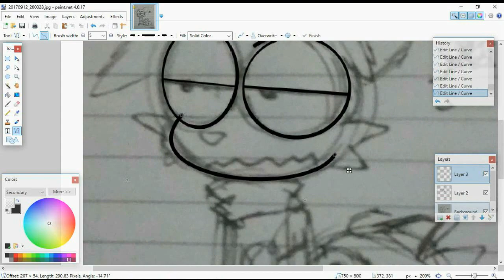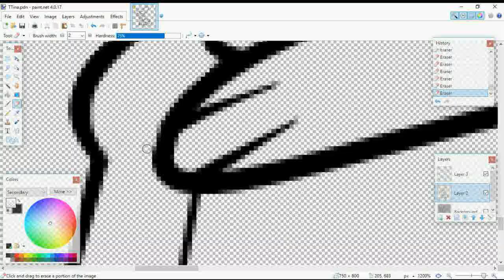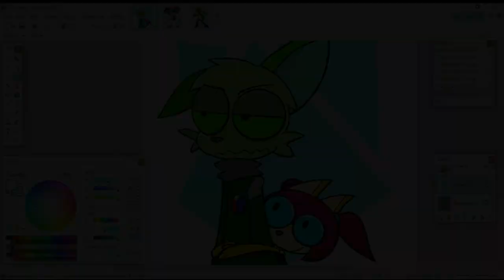TRINITRO & TINA / Speed Draw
DAMN IT, TINA! I:U

LONG STORY: Trinitro is a villain. Tina is her little goody-two-shoes sister. Not a good combination for his own reputation and image.

SHORT STORY: He is just irresistibly huggable.

Want You Gone - Instrumental Version